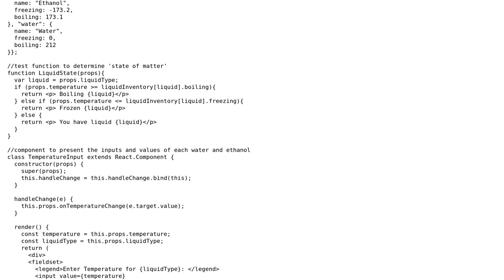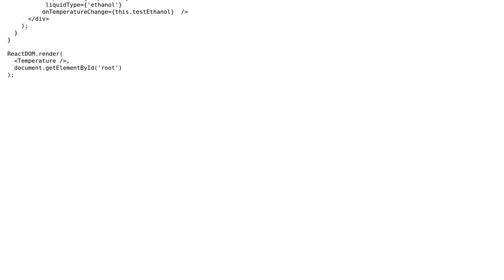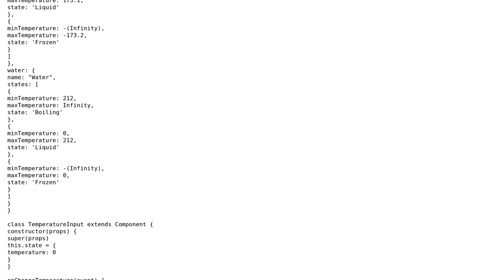Determining the state of matter for some substances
With thanks & praise to God, and with thanks to the many people who have made this project possible! | Content (except music & images) licensed under CC BY-SA | Music | Images & others | With thanks to user Mikkel Sommer Lauridsen user Cameron user 200_success and the Stack Exchange Network Trademarks are property of their respective owners. You are responsible for your own actions.